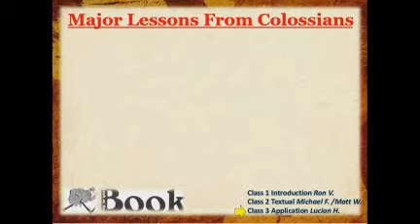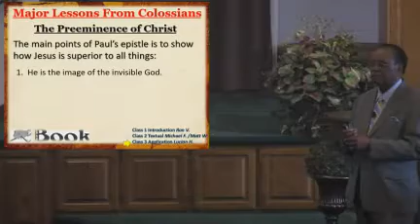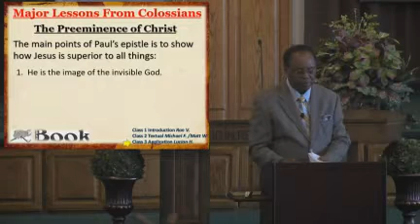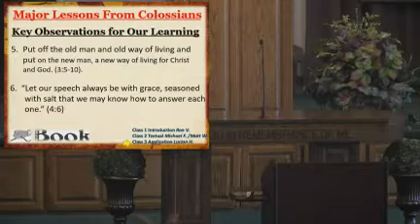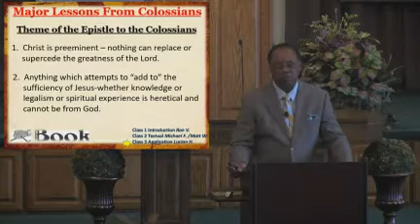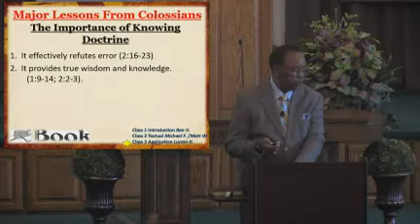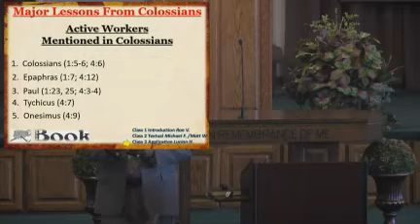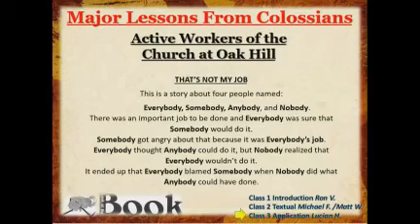Epistles Class 19 Colossians pt3 of 3 Major Theme – By Lucian Harris 4 10 22